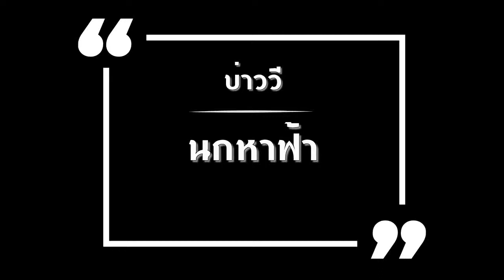นกหาฟ้า บ่าววี